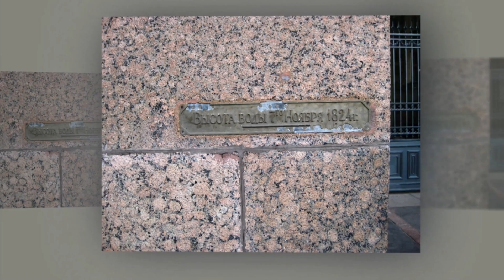23 июня 2016 года С Днём рождения, дорогая Мирочка! часть 1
Поздравление с Днём рождения, сделанное для подруги. Родной  Питер- самый красивый город на Земле: Париж отдыхает... В фильме использованы фотоработы автора.